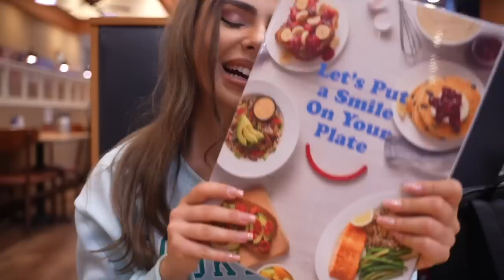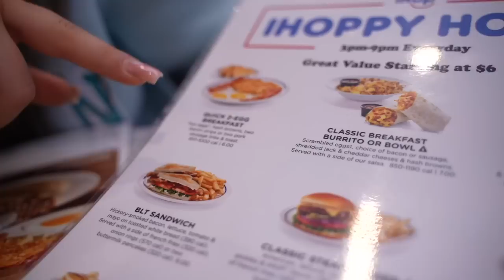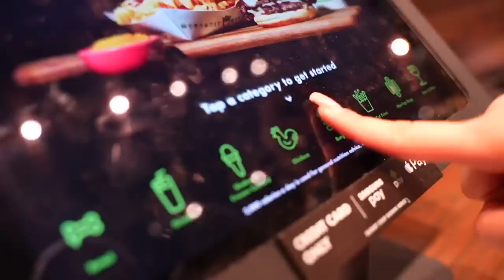TESTAM CELE MAI RENUMITE FAST FOOD'S DIN AMERICA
★COD DE 35% REDUCERE: NICOLASMYP

PLANURI PEROSNALIZATE NUTRITIE | ANTRENAMENT DM INSTAGRAM

★DUPA ACHIZITIONARE NEAPARAT DM PE INSTAGRAM CA SA PUTEM LUA LEGATURA PE WHATSAPP!★
-Mesaj la el pentru colaborari pe partea de Design Grafic etc